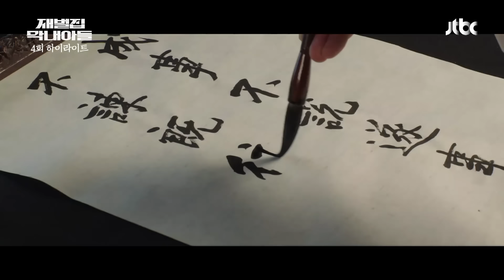(SUB) [4회 하이라이트] 의심이 낳은 송중기-이성민의 살벌한 연기,, 아니 눈치 싸움;;༼◉_◉ ༽ | 재벌집 막내아들 | JTBC 221125 방송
[4회 하이라이트] 의심이 낳은 송중기-이성민의 살벌한 연기,, 아니 눈치 싸움;;༼◉_◉ ༽